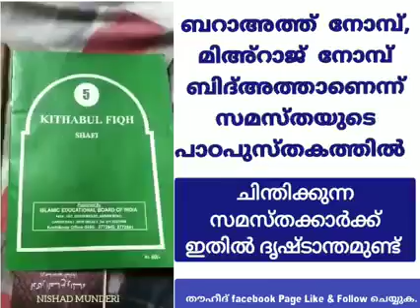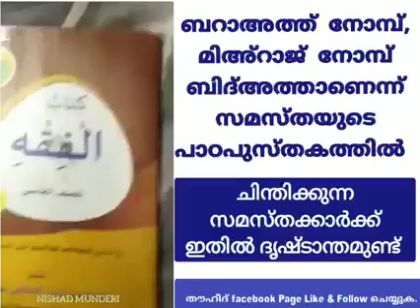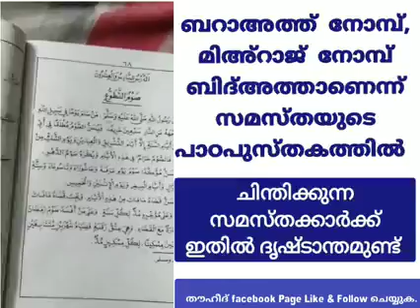ബറാഅത്ത് നോമ്പ്, മിഹ്റാജ് നോമ്പ് ബിദ്അത്താണെന്ന് സമസ്തയുടെ പാഠപുസ്തകത്തിൽ....!